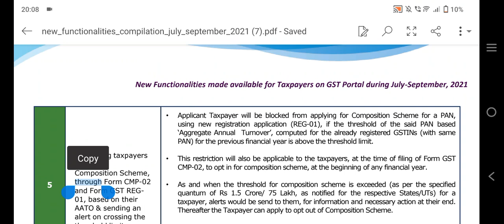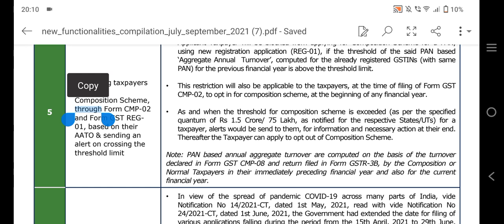big trouble gst व्यापारियों के लिए,